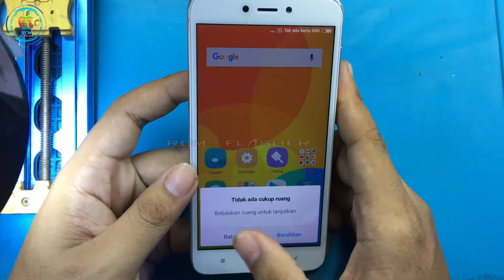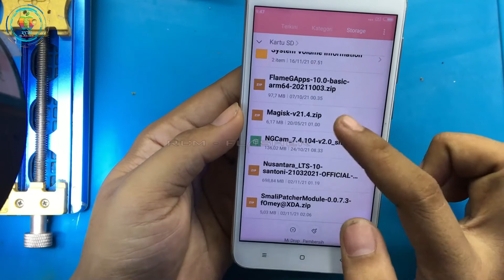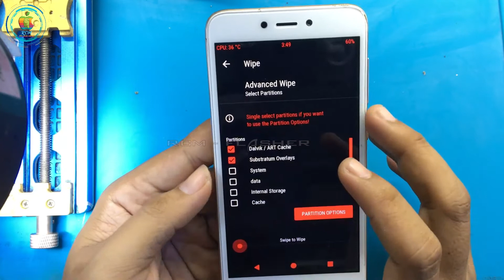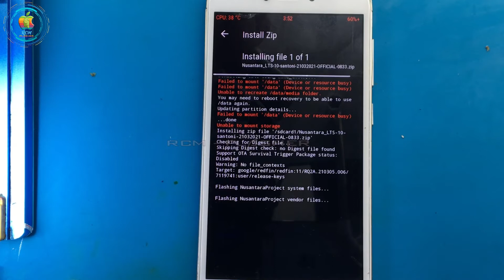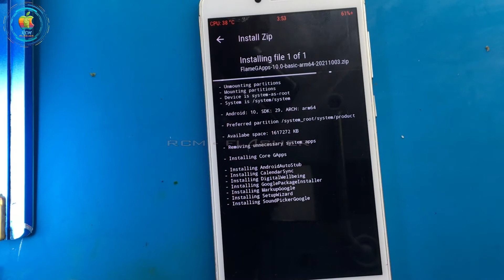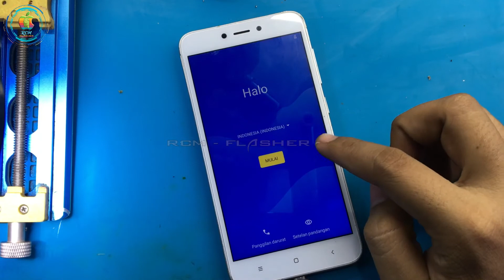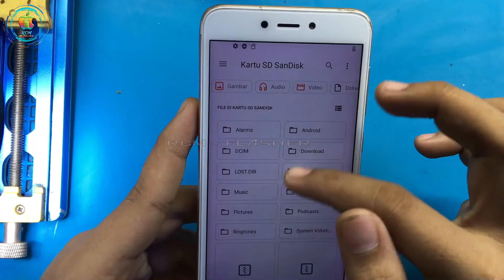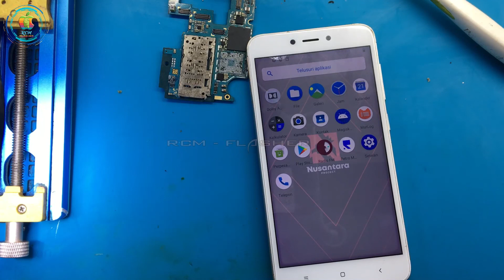custom rom xiaomi redmi 4x aka SANTONI ll ROM ringan enteng minim bug ll NUSANTARA project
Cara menginstal custom rom xiaomi redmi 4x cocok di pakai sehari hari dan sngt ringan
oke langsung saja ini bhan nya

TRIMAKASI TELAH MENYEMPATKAN MENONTON VIDEO KAMI,SEMOGA VIDEO KAMI MEMBERI INFORMASI SERTA MANFAAT KEPADA PENONTON.
SUDIKAH KIRANYA ANDA MEMBERI KRITIK DAN SARAN YANG BERSIFAT MEMBANGUN UNTUK KAMI..

JANGAN LUPA
dan juga klik tombol notifikasinya (lonceng/bell) agar kalian bisa selalu mendapatkan informasi update video terbaru lainnya dari saya.
G.R.A.T.I.S !!! 😂😂